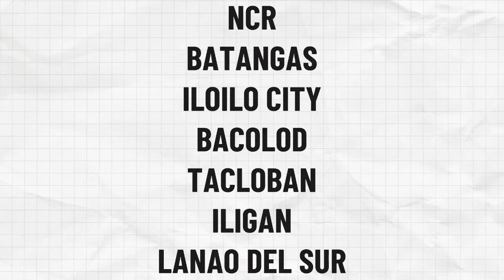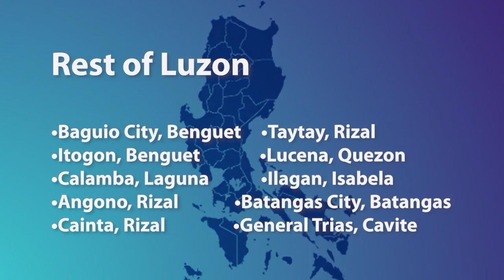30 October 2020 | MATANews Highlights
0:29 📰 President Duterte’s Address to the Nation – 27th October 2020
8:52 📰 Community Quarantine Level
11:53 📰Want to ride ANGKAS? Buy your own helmet
14:26 📰Fighting cock kills Police Chief in Philippine raid
17:07 📰LGU classified as COVID19 high-risk areas
18:57 📰COVID-19 Update
🎥🧟‍♂️ Happy Halloween Day🧟‍♂️

📰 President Duterte’s Address to the Nation – 27th October 2020